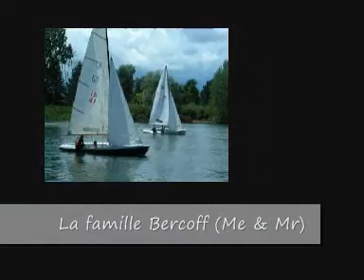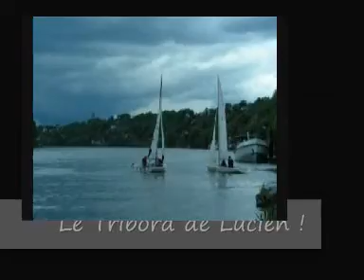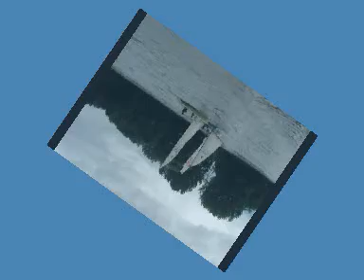la coupe des cerises 2014 v1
La coupe des cerises 2014 aux SN La Frette.